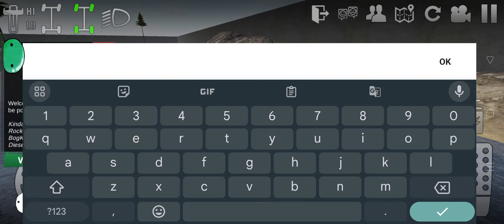Offroad Ambulance Car Driving Simulator - Offroad Outlaws - Offroad Car Game Android Gameplay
👇 More Information & App Download 👇
✅ Prepare for an awesome adventure with:
Mud. Dirt. Rocks. Multiplayer. Trucks. Customizations. Drons. MAP EDITOR. Diesel swaps. Quads. Crawlers. SxS. Free. It goes on and on.

Offroad Outlaws gives you what you want in an off-road game: Complete control over how you build, setup, and drive your rig, tons of challenges to complete, and multiplayer so you can explore the trails on the open-world maps with your friends.